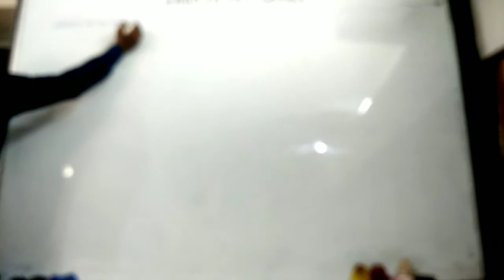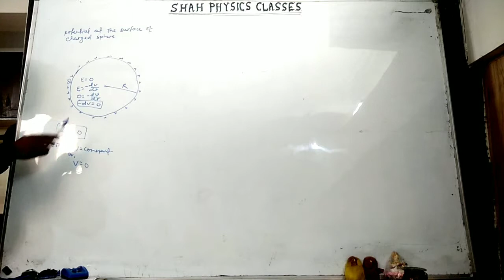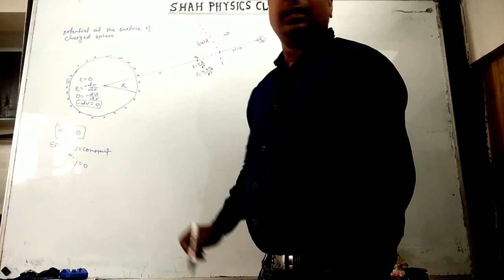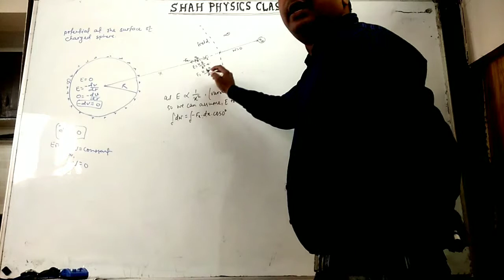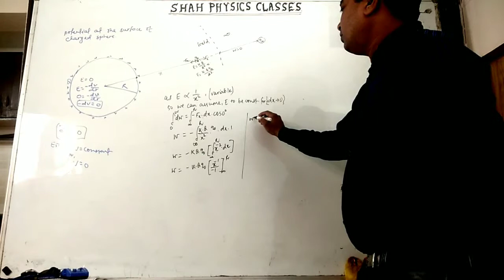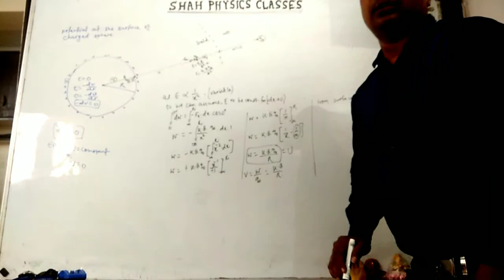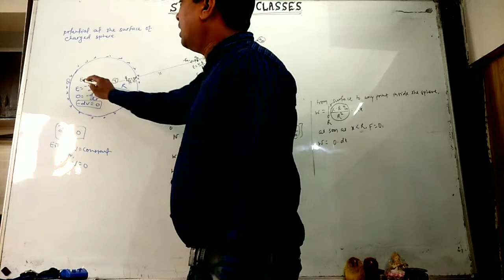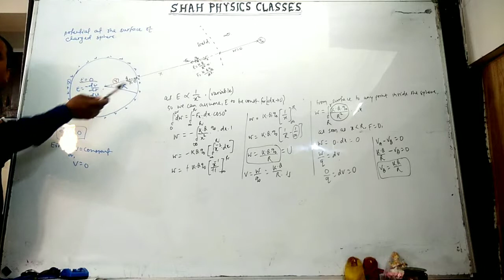Electrostatic potential due to charged spherical Shell at It's surface and inside.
Electrostatic potential due to charged spherical Shell at It's surface and inside. Explanation of why potential is constant inside the shell .